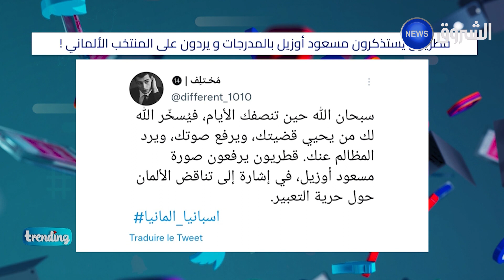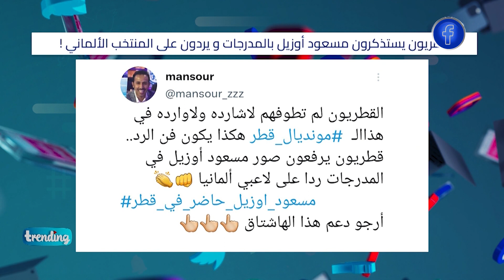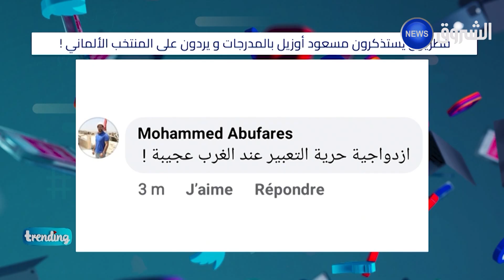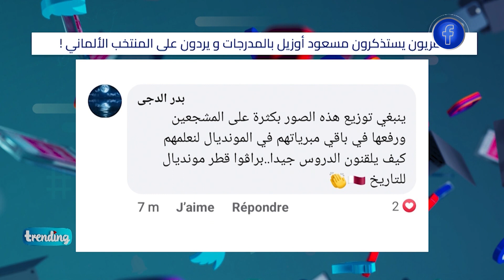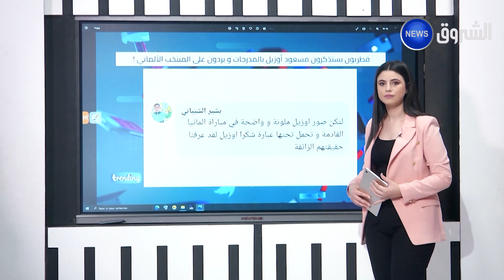تريندينغ | قطريون يستذكرون مسعود أوزيل بالمدرجات .. ويردون على المنتخب الألماني بهذه الطريقة !!